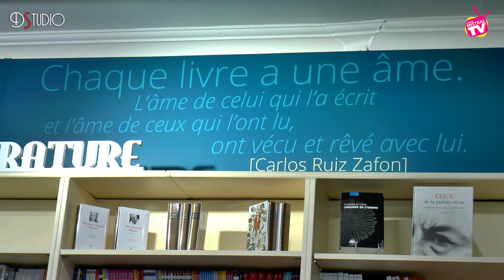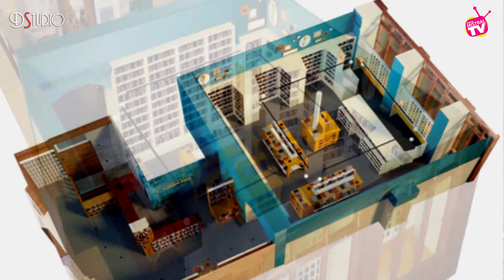Librairie le marque page à Saint Marcellin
La librairie "Le marque page" 8 Grande Rue - 38160 Saint-Marcellin dans le département de l'Isère à été fondée par Jules Glénat et a ouvert ses portes depuis 1906 sans interruption

Les nouveaux propriétaires héros de papier, Véronique Montfort et Jérôme Pourroy vont aménager un espace jeunesse afin de transmettre la passion du livre et de la lecture aux enfants, à la recherche de fonds pour mener à bien ce projet ils ont décidé de faire un appel au financement participatif sur la plateforme Ulule

Partager, Liker etc...